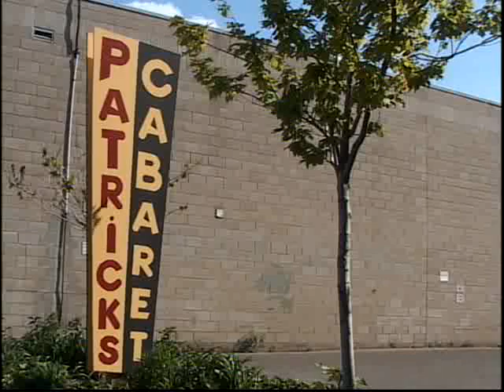Tour of Minneapoils Part 5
Lake Street, Minnehaha Creek, and other footage of Minneapolis. Filmed Summer 2009.